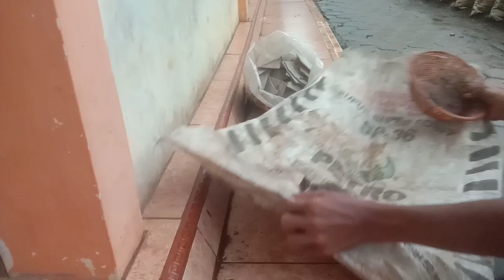BIKIN GELENG_GELENG KEPALA , SERBUK_AJAIB INI